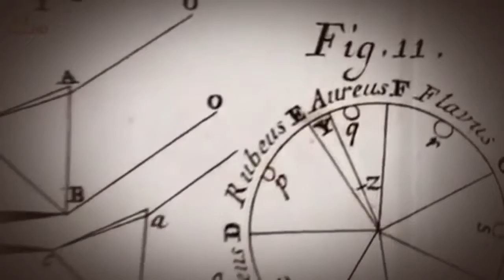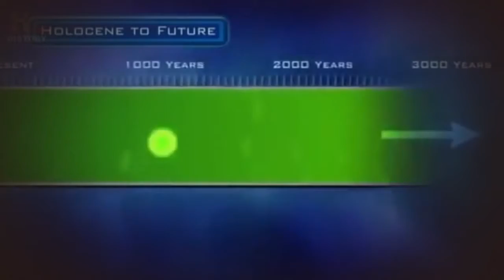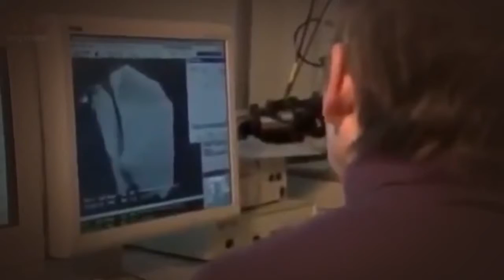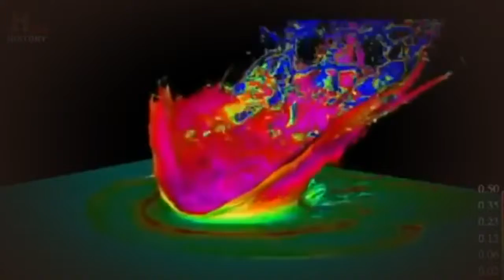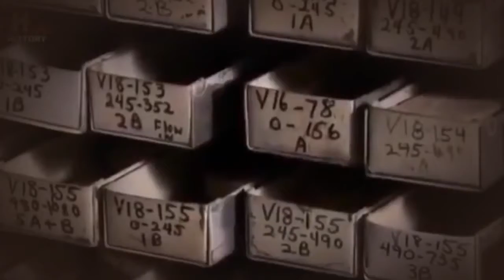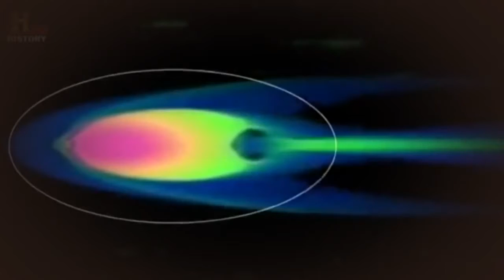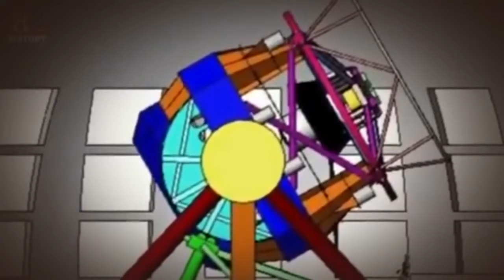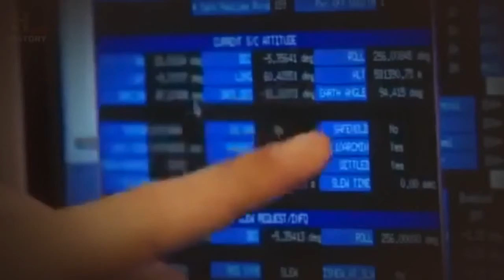Documentary Comet 2017 HD - Comet Striking Earth Causes Devastation